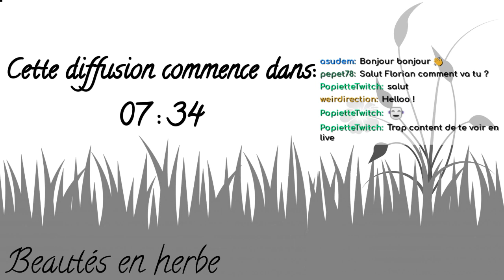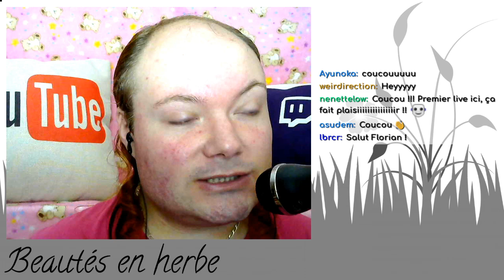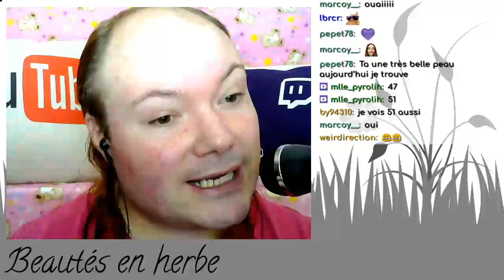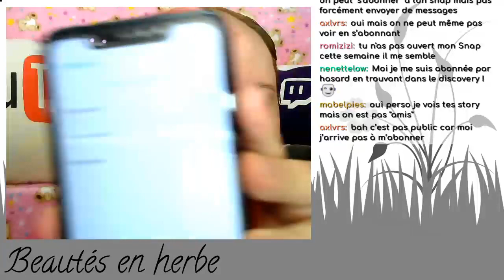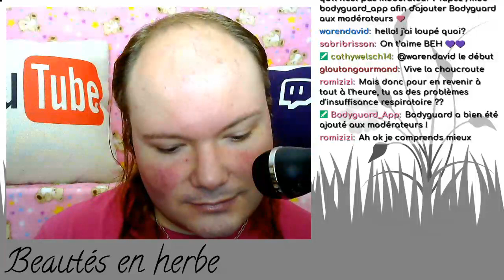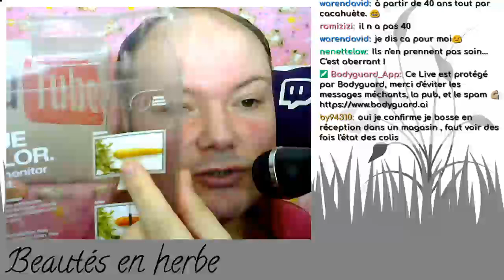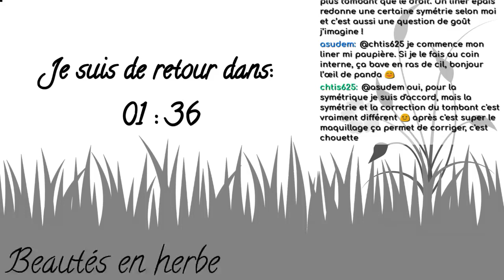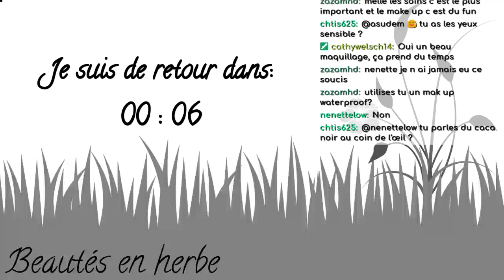GRWM - C'est l'anniversaire de Portos ! Plus d'infos sur twitter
Sound effects list:

★ "thunder" by UncleSigmund: Licence CC0 1.0
★ "Mystique" by Dneproman: Licence CC0 1.0
★ "sheep bells tinkling close3 Mallorca, Spain" by kyles: Licence CC0 1.0